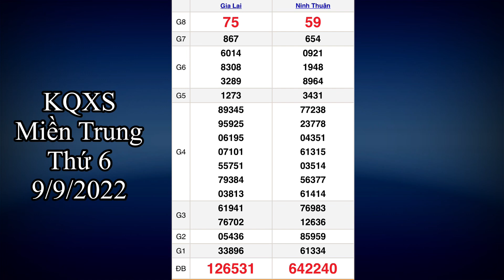Kết quả xổ số Miền Trung ngày 9 tháng 9, 2022